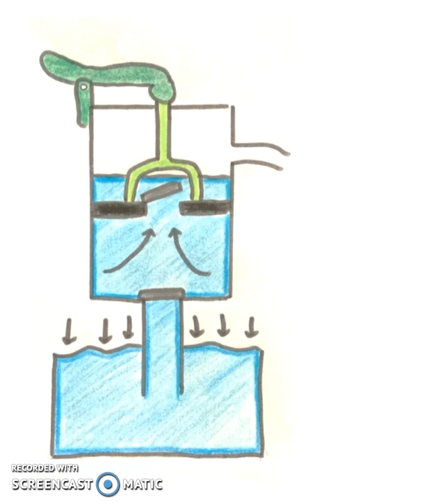working animation of Handpump